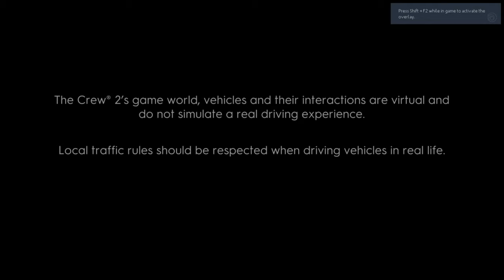Crew 2 PC Best Graphics Best Racing System Game 12 minutes Gameplay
crew 2 pc,
crew 2 ps4,
crew 2 download,
crew 2 crackwatch,
crew 2 game,
crew 2 system requirements,
crew 2 steam charts,
crew 2 gameplay,
crew 2 review,
crew 2 android,
crew 2 amazon,
crew 2 all cars,
crew 2 april update,
crew 2 activation key,
crew 2 argos,
crew 2 age rating,
crew 2 april vehicle drop,
crew 2 asda,
the crew 2,
the crew 2 beta,
the crew 2 ps4,
the crew 2 car list,
the crew 2 review,
the crew 2 pc,
the crew 2 release date,
the crew 2 map,
the crew 2 download,
the crew 2 gameplay,
crew 2 beta,
crew 2 bikes,
crew 2 buy,
crew 2 black screen,
crew 2 best cars,
crew 2 bike gameplay,
crew 2 best drag car,
crew 2 best drift car,
crew 2 best touring car,
b-25 crew,
b-24 crew positions,
b-29 crew positions,
b-29 crew,
b-24 crew,
b-25 crew positions,
b-21 crew,
b-24 crew list,
b-2 crew compartment,
crew 2 car list,
crew 2 crack only,
crew 2 crack 3dm,
crew 2 cheats,
crew 2 crash fix,
crew 2 cross platform,
crew 2 cpy
crew 2 crack reddit
crew 2 cheat codes
b-c 25t crew skills
c/k 2500 crew cab for sale
c/k 2500 crew cab
1997 chevrolet c-2500 crew cab silverado
21st / c-crew . ls
crew 2 download size
crew 2 demo
crew 2 download free
crew 2 discord
crew 2 download for android
crew 2 deluxe edition vs standard
crew 2 download ocean of games
crew 2 dlc
dodge d200 crew cab
1963 dodge d200 crew cab sweptline
initial d the crew 2
m d m crew 2018
m d m crew 2019
1963 dodge d200 crew cab
d&r crew 2
d.i.crew 2016
mdm crew 2017
1972 dodge d200 crew cab
crew 2 error code 0_1
crew 2 easter eggs
crew 2 eb games
crew 2 error code 0_25
crew 2 easy money
crew 2 error code 3_37cf35e0_106
crew 2 everglades
crew 2 editions
crew 2 epic parts
crew 2 error code 0_2
osm ecrew 2
e-2d crew
crew e 20
s.i.n.e crew 2017
crew 2 for pc
crew 2 film
crew 2 full game download
crew 2 free
crew 2 full game